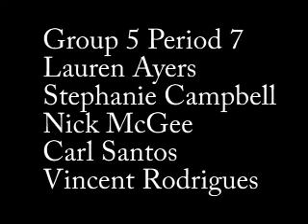Green screen effects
green screen practice for art of video :)